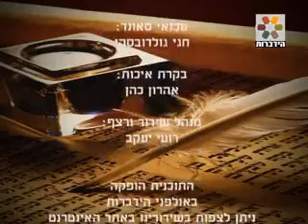הבעל שם טוב - חלק ו'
הבעל שם טוב יוצא לשליחות מופלאה אשר בה מתגלה נשמת היהודי בתפארתה ובתמימותה, ובנוסף תמימותו של הבן איש חי בילדותו בסיפור מרתק.